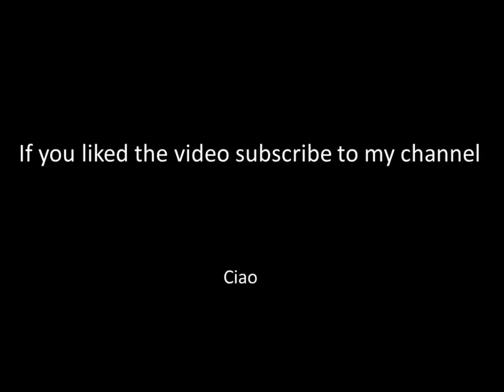Xbox 360 Best mods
A great collection of mods (modifications) on the Xbox 360. Some add some extra functionality as extra ventilation or greater portability, the others however are purely aesthetic.